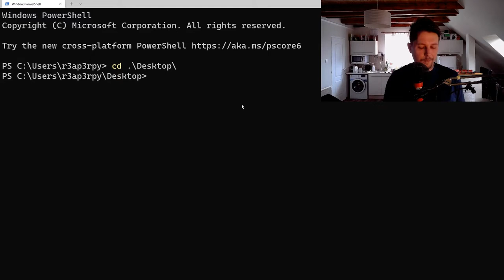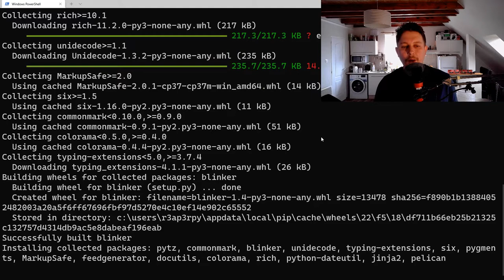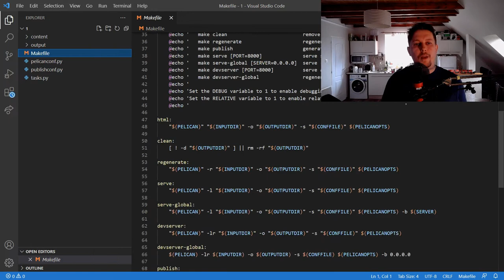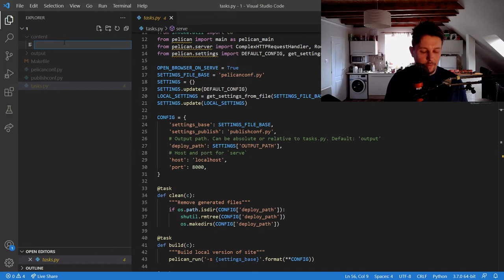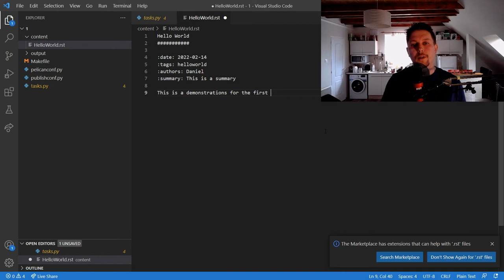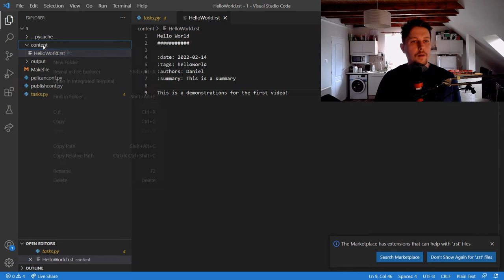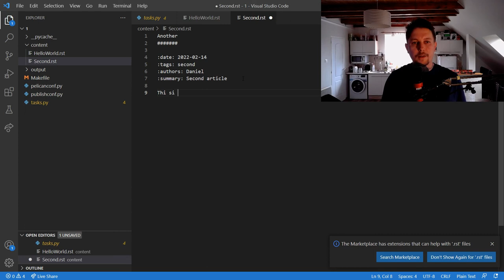Python - Pelican intro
In this guide you will learn how to get started with pelican module of python.